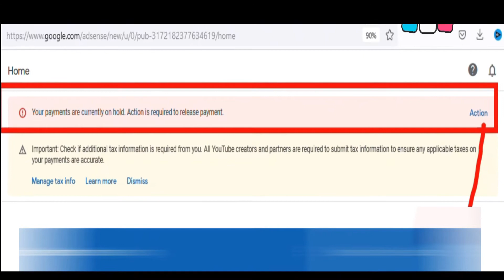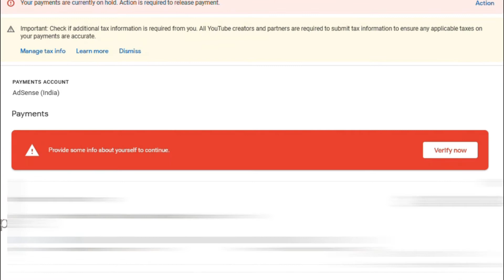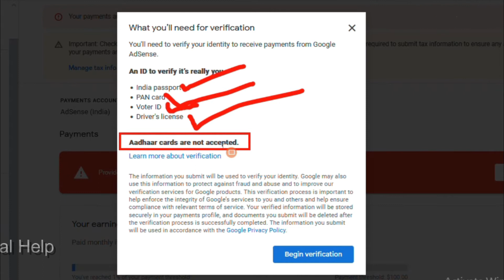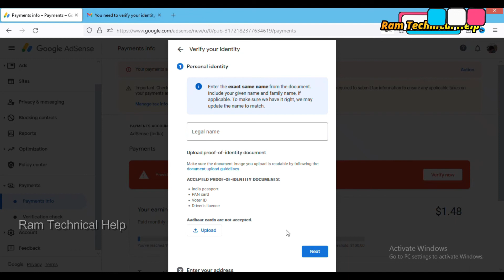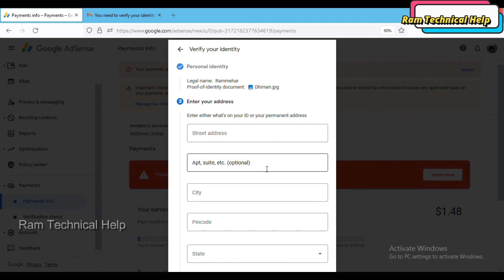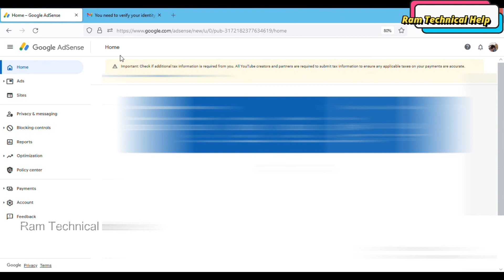Google Adsense Identity Verification | How To Verify Identity Verification On Adsense Account ?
Google Adsense Identity Verification | How To Verify Google AdSense Identity Verification in 2022

Your Question :
How do I verify my identity on AdSense?
How do I verify my identity on AdSense 2022?
Does AdSense require ID verification?
How long does AdSense take to verify identity?
hindi,Google Adsense Identity Verification,
how to verify id in google adsense,
How do I verify my AdSense account without PIN 2022?
google adsense identity verification form
advertiser identity verification, google ads
adsense verification
google ads identity verification documents
verify your identity - google
google ads verification 2022
google adsense verify kaise kare,adsense pin verification without pin,